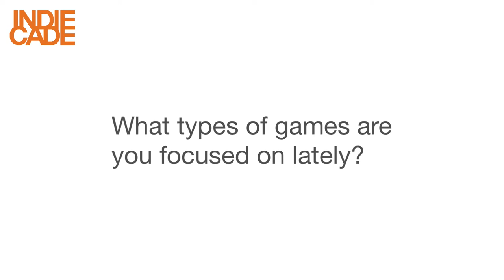IndieCade Alumni Interview - Sam Roberts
Interview with Sam Roberts, IndieCade Festival Director.

Filmed at the IndieCade Showcase @ E3.

Sam's twitter: @ashtonesq

Interview conducted in June 2019 by Chris DeLeon of Gamkedo.